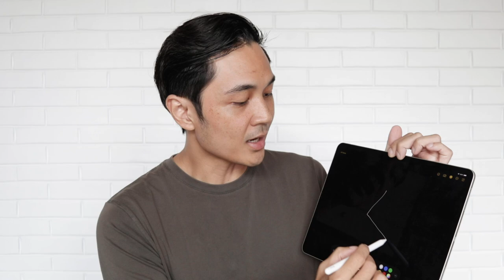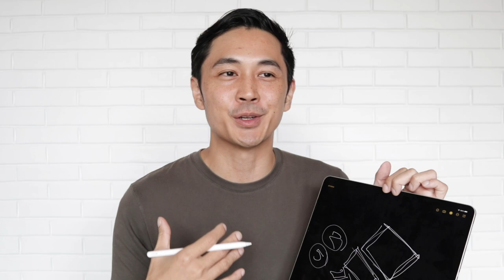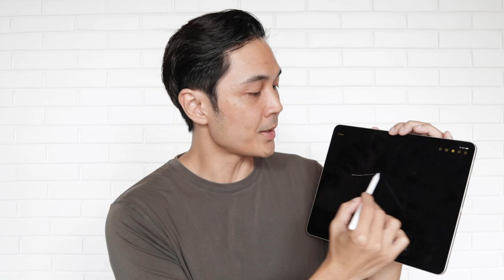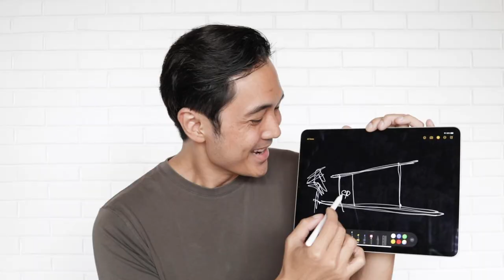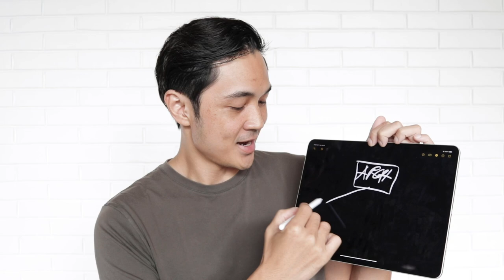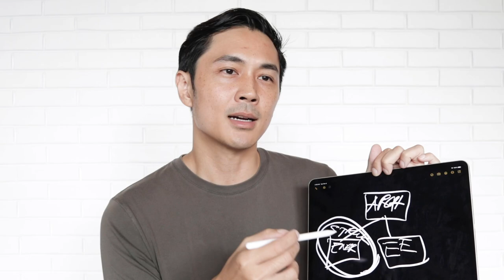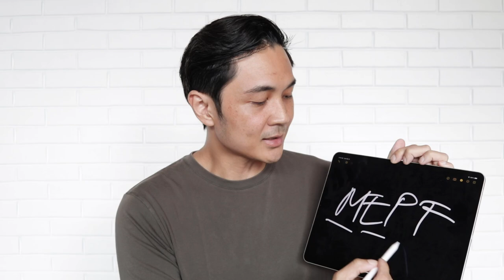Watch this before starting your dream house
Where to start and the common pitfalls when building a house. Enjoy!